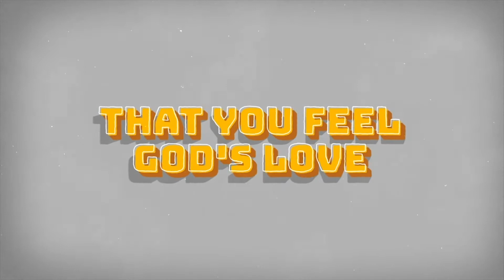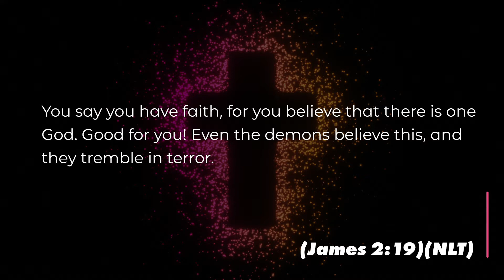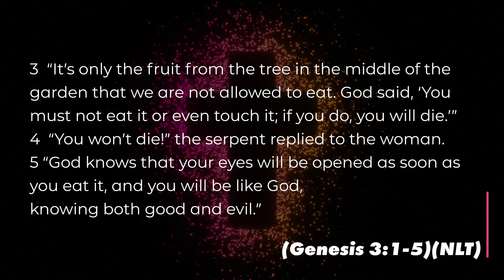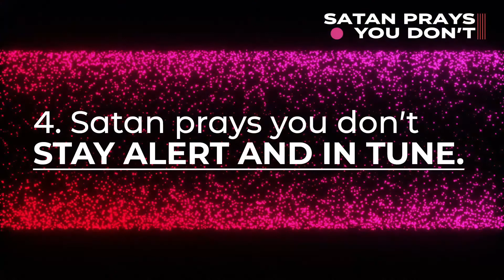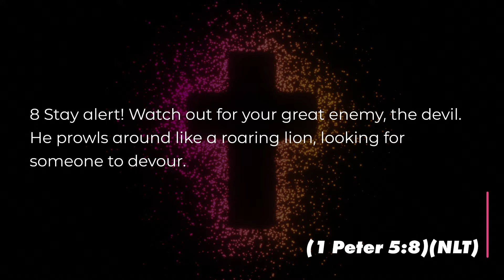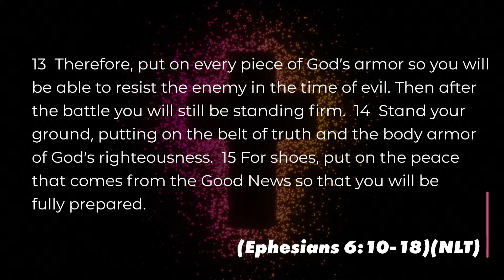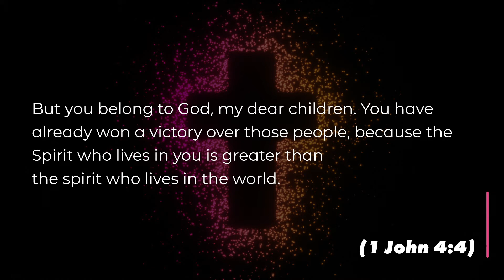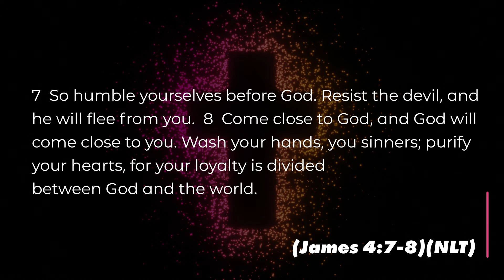Satan Prays You Don't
This message will give you knowledge and understanding that’s critical to winning life’s greatest battles. Satan prays you don’t hear it and won’t take these words to heart.